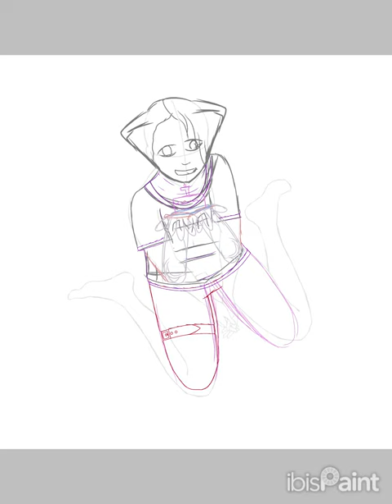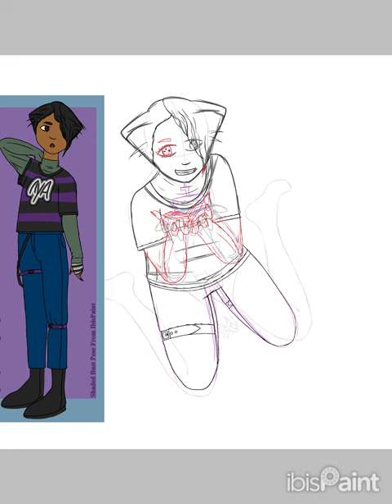Zale 2023 Birthday Art Timelapse